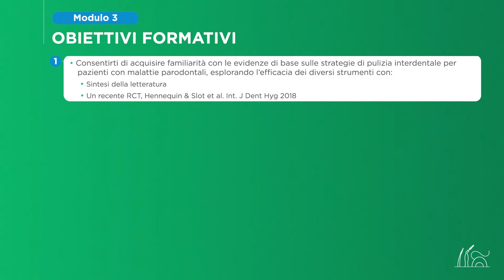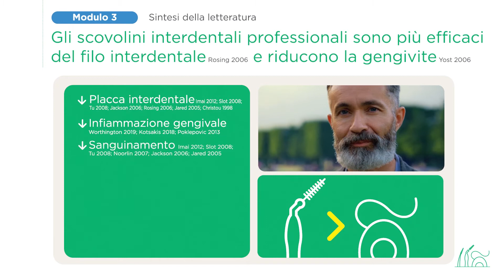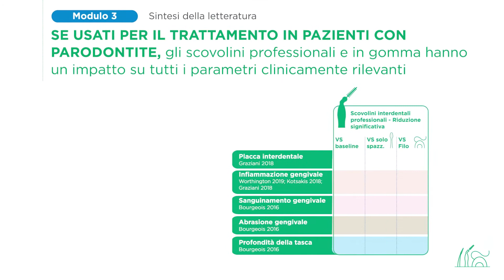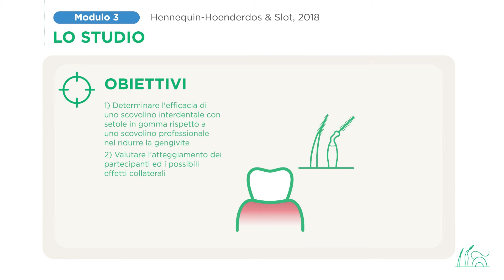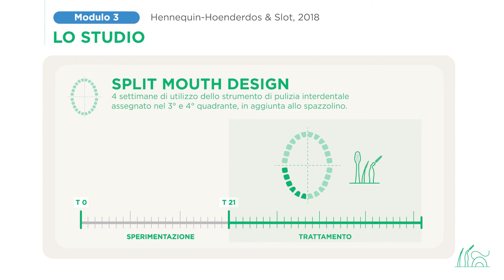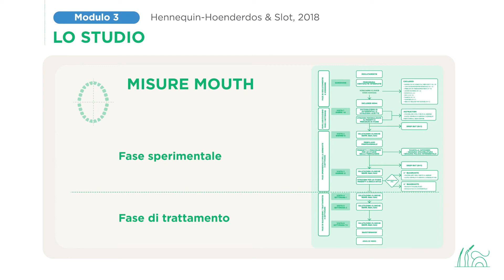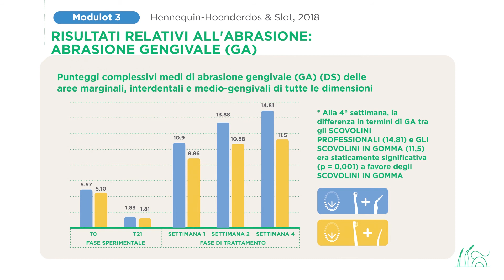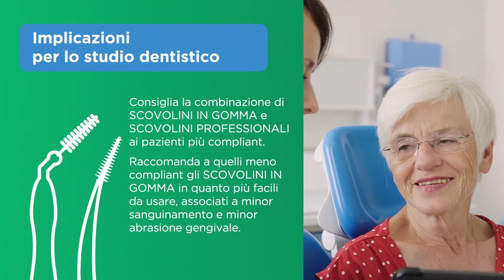Pulizia interdentale: trattamento - Virtual Training modulo 3 - GUM®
La tipologia di strumenti utilizzati per la pulizia interdentale sono fondamentali per migliorare i risultati clinici parodontali. Scopri alcune importanti evidenze scientifiche sui dispositivi di pulizia interdentale comunemente disponibili, ovvero filo interdentale, scovolini interdentali professionali e scovolini in gomma e i loro benefici nell'utilizzo quotidiano.

Il marchio GUM® è di proprietà di SUNSTAR, azienda giapponese leader operante nei settori di igiene orale, salute e bellezza, sicurezza e ambiente. SUNSTAR si impegna a fornire prodotti e servizi che aiutino le persone a ottenere una salute e una qualità della vita migliori.​​